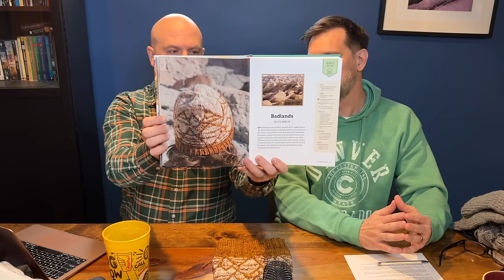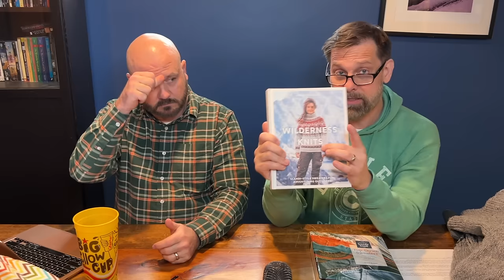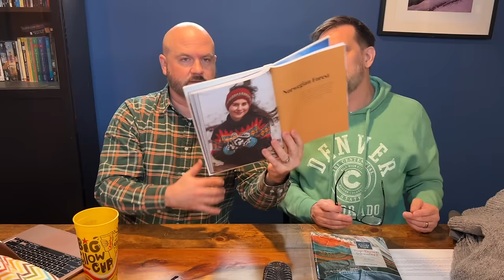Sweet Tea, No Shade Knitting PodCast - Ep. 81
Scott on Ravelry: SweetTeaNoShade
Scott on Instagram: SweetTeaNoShade
John on Ravelry: ILoveYouIKnow
John on Instagram: John Azbury

Random Acts Cowl
by Elizabeth Finn

Badlands Beanie
By Nancy Bates

Enchanted Evening Cap
by Amie Ochsenfeld

Spearheads
By Jared Flood

Stitch in Time Blanket
By Kay Jones

Viking Fiber Co.

Thorn Cardigan
By Martin Storey for Rowan Knits

Alberta Vest
By: Brooklyn Tweed

Sockhead Slouch hat
by Kelly McClure

Movies reviewed this time:

2007 Award Winners:
Best Picture: No Country for Old Men
Worst Picture: I Know Who Killed Me

Movies to be reviewed next episode:

1989 Award Winners:
Best Picture: Driving Miss Daisy
Razzie: Star Trek V: The Final Frontier

Movies already reviewed:

1987 Award Winners:
Best Picture: Platoon
Worst Picture: Under the Cherry Moon and Howard the Duck

1998 Movies
Best Picture: Titanic
Worst Picture: The Postman

2002 Movies:
Best Picture: Chicago
Worst Picture: Swept Away

2011 Award Winners:
Best Picture: The King’s Speech
Worst Picture: The Last Airbender

2013 Award Winners:
Best Picture: Argo
Worst Picture: Twilight Saga: Breaking Dawn - Part 2